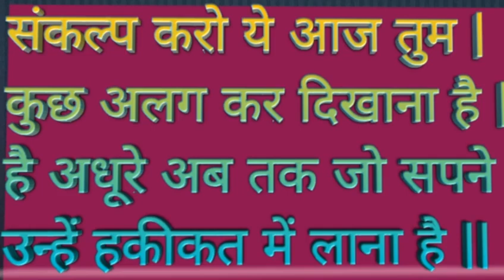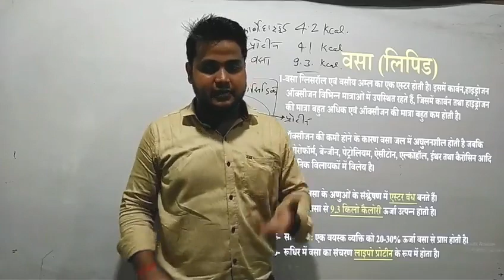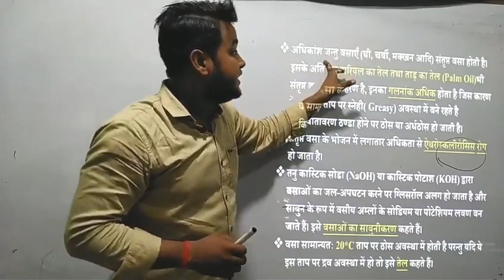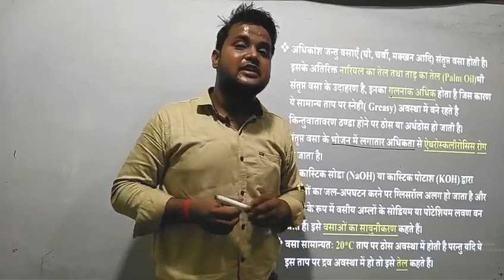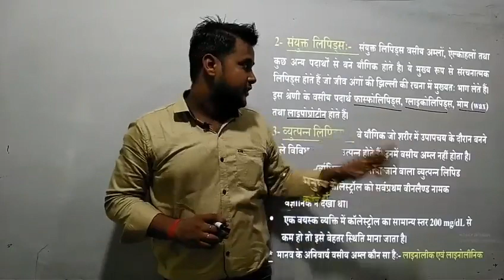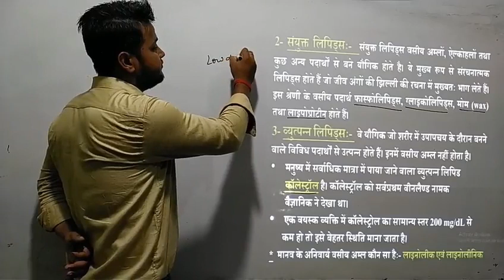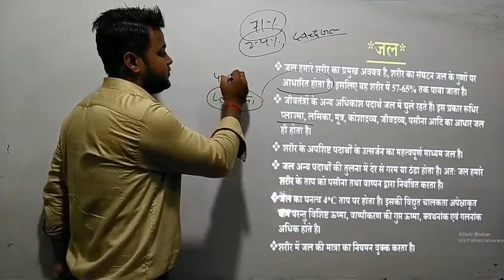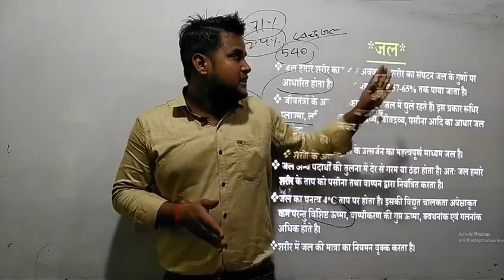General Science class By MOHIT SIR |पोषक पदार्थ|वसा|SANKALP|SANKALP ACADEMY|SANKALP ACADEMY AURAIYA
Hi,
                                  Dear Student , Is video me main apko  science subject me poshak padarth topic me vasa k bare me bta rha hu jo apke competative exam k liye bhut imprtant h . umeed h ye video apko bhut hi pasand aayega . THANKS